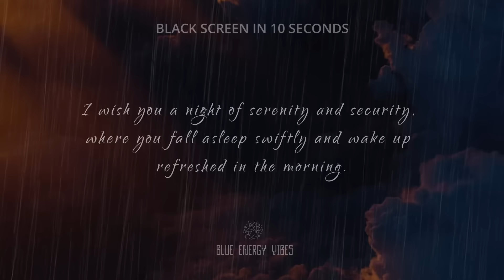10 hours You Will Fall SLEEP Instantly with rain Sounds BLACK SCREEN rain 10 hours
10 hours You Will Fall SLEEP Instantly with rain Sounds BLACK SCREEN rain 10 hours
10 hours You Will Fall SLEEP Instantly with rain Sounds BLACK SCREEN rain 10 hours
10 hours You Will Fall SLEEP Instantly with rain Sounds BLACK SCREEN rain 10 hours